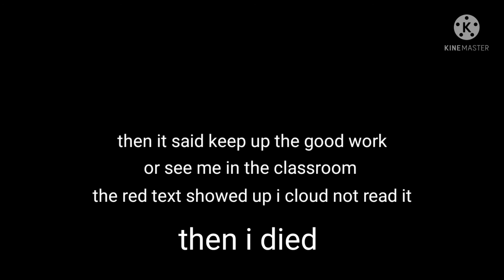is this a glitch rare screen????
tell me if this happens to to